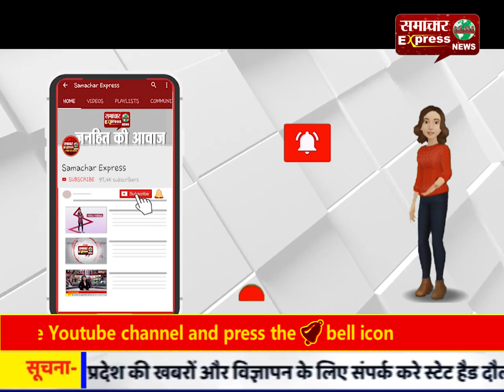बस चालक की अचानक तबीयत बिगड़ी, सूझबूझ से हादसा टला